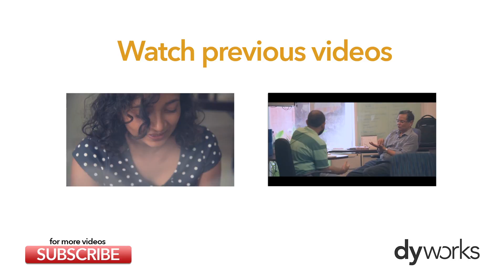DY Works in Shanghai | Shanghai Branch Announcement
India's leading Brand Strategy and Design agency, DY Works is proud to announce its first International Branch in Shanghai, China. DY Works already has several International clients and the new branch in Shanghai is sure to leverage its global reach and mark the beginning of a new development in the branding and strategy industry.